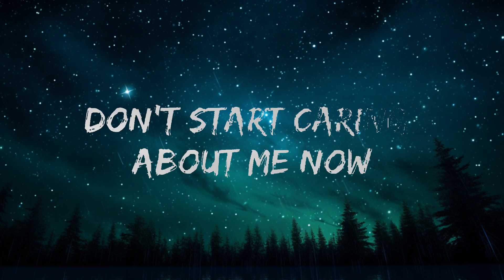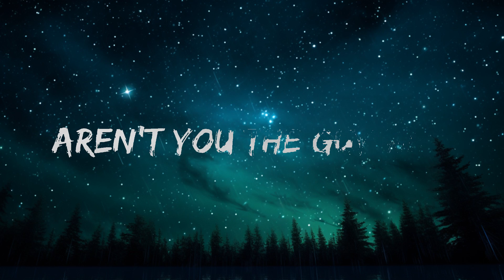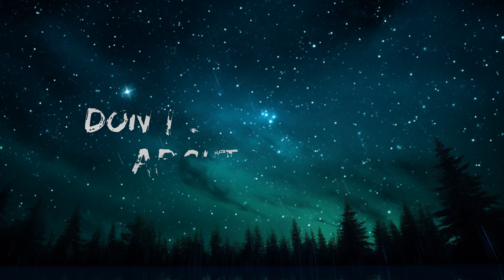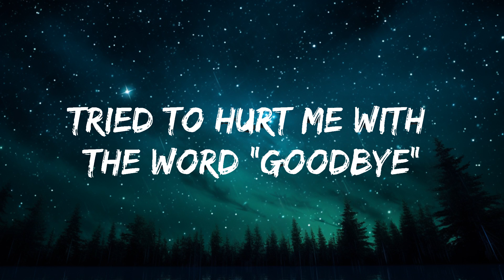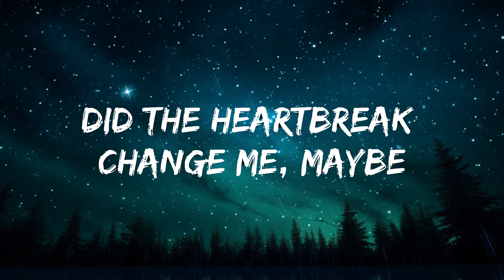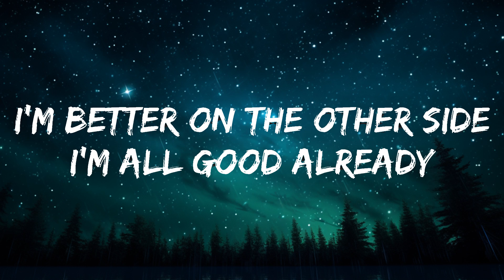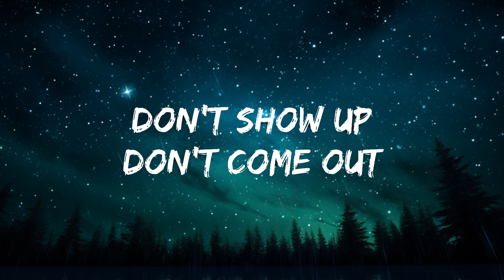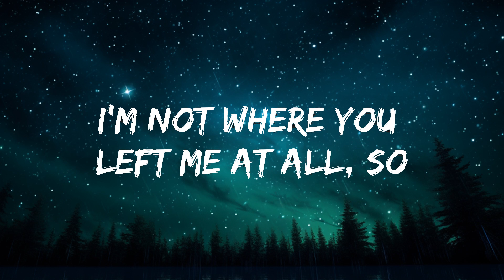Dua Lipa - Don't Start Now (Lyrics) / 25 Min Lyrics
[Bridge]
(Whoa, whoa)
(Whoa, whoa)
Don't start now (Oh)
(Whoa, whoa)

[Chorus]
(Hahaha)
(So)

[Outro]
(Whoa, whoa)
(Whoa, whoa)
Walk away (Walk away), so
(Whoa, whoa)
(Whoa, whoa)
Walk away (Walk away), oh